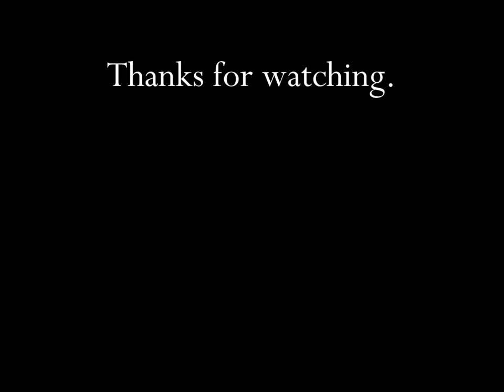Coca Cola Bottling Company Coke Machine & Trains 2009 TV Commercial HD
This is a 2009 tv video commercial from Coca Cola Bottling Company and titled "Coke Machine & Trains".